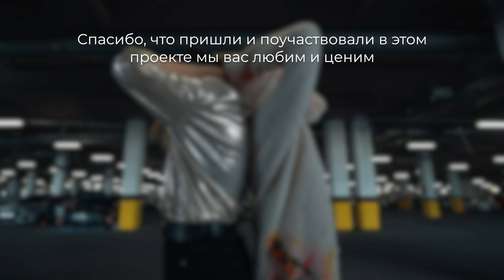[DANCE PERFORMANCE] ATEEZ(에이티즈) - 'MATZ (홍중, 성화)' | Dance cover by S.Y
What's up👋 it's S.Y This is our new cover of ATEEZ - MATZ.
 DANCERS:
DANCERS